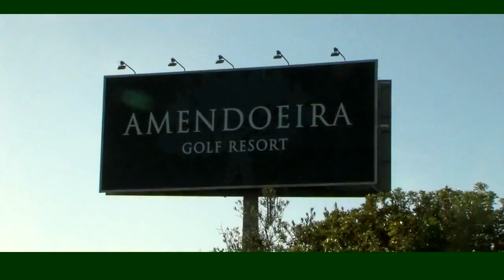Oceanico's Amendoeira Golf Resort in Portugal